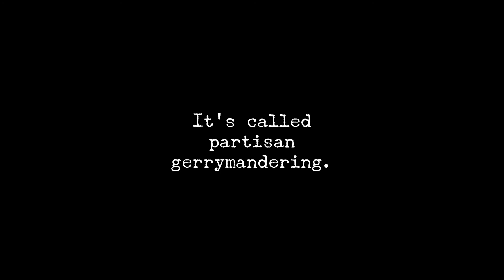Flordia—Say Whaaaat!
If you’re under 30, they don’t want you to vote. And if you do vote, they don’t want your vote to count.  It’s called voter suppression and it’s going on in 49 states. 19 laws have already passed with over 400 laws pending. Want to do something about it?

If you’ve got a camera or even a smart phone, make a 30-second spot addressing one of these issues or one of your own.  Post it on TikTok, Twitter, Instagram, Facebook—you name it.

Send it to us, Fight2Vote.com, and we’ll get it out for you.  You want to be heard?  Show ‘em what you’ve got.

Here's a listiing of just a few of the voting rights issues under attack.

• Fewer Ballot Boxes
• False Info About Voter Registration
• Requiring Voter Photo I.D.
• Requiring Driver’s License
• No Automatic Voter Registration
• Harder For Disabled To Vote
• Harder For Students To Vote
• No Sunday Voting
• No Declaring Election Day A National Holiday
• Harder For People Of Color To Vote
• Limiting Language Access
• Purging Voter Rolls
• Partisan Election Reviews
• State Legislatures Can Overturn Vote
• Circumventing Governor’s Vetoes
• Limiting Mail-In Ballots